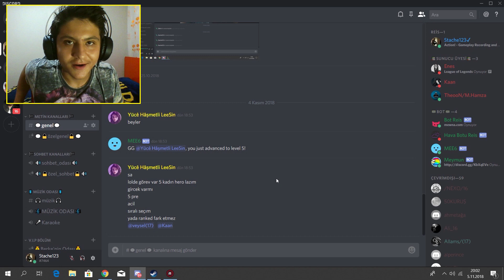O SES TÜRKİYE DİYARBAKIRLI MİNİKLER'E ACUN ILICALI'NIN SÜPRİZİ!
Merhaba Arkadaşlar Kanalıma Hoşgeldiniz! Ben Berke Ağıllı bugün O SES TÜRKİYE DİYARBAKIRLI MİNİKLER'E ACUN ILICALI'NIN SÜPRİZİ! güzel bir olay ı ele aldım.Bu videodamda acun ılıcalı nın diyarbakır lı miniklere bir kaç çoçuğa yapmış olduğu güzel bir hayır olayını ele aldım umarım beğenirsiniz gayet eğlenceli komik içten kailteli eğlence eğlenceli bir video oldu iyi seyirler...

Merhaba Ben Berke, Sizin İçin Salı Perşembe Ve Cumartesi Pazar Günleri Vıdeo Yüklüyorum.
Kanalımda oyun gaming , eğlence , challenge , komedi , şaka , şarkı , vlog , montaj , tepki ve benzeri bir sürü  video paylaşıyorum.
TEŞEKKÜRLER...

Twitter Hesabım►